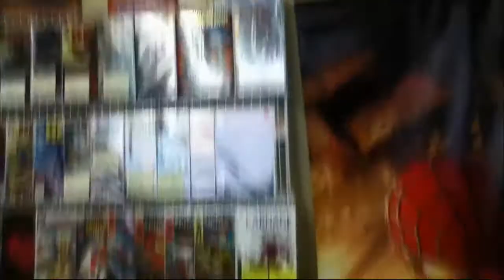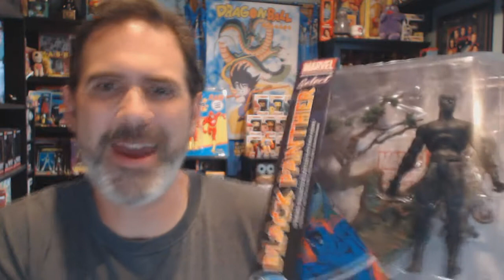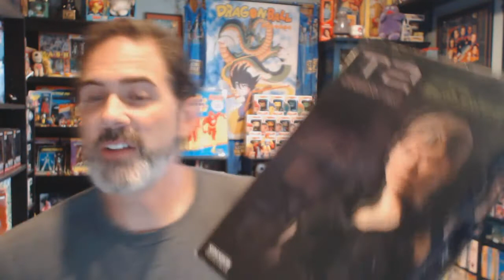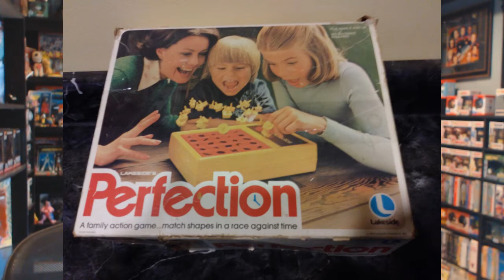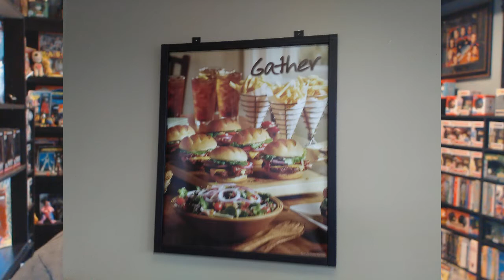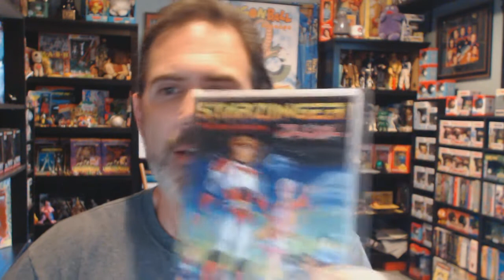SPENDING THE DAY AT THE ILLINOIS TOY CONVENTION!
We dropped in to try our luck at the Bridgeview Toy Con in Bridgeview Illinois this weekend! Had a good time, picked up a few things and of course took some quick video to show all of you. Next Bridgeview Toy Con is coming in September!